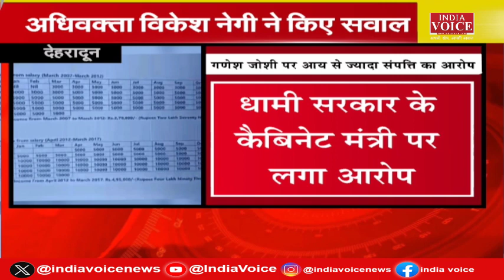Uttarakhand Bulletin: CM Dhami का मेगा रोड शो, RDO को नियुक्ति पत्र,चालक संघ का मुकदमा | IndiaVoice